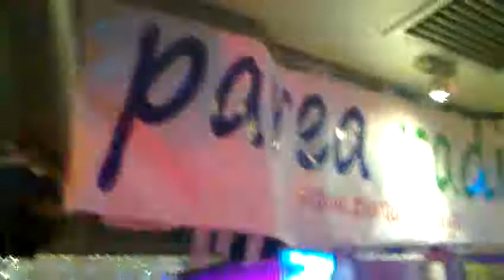parearadio.gr&ploutarxikoi pyrines 02.mp4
party ploutarxikwn pyrinwn & parearadio.gr @ aurora club